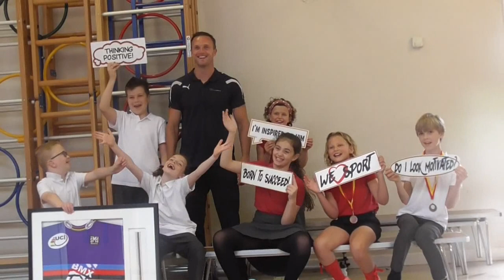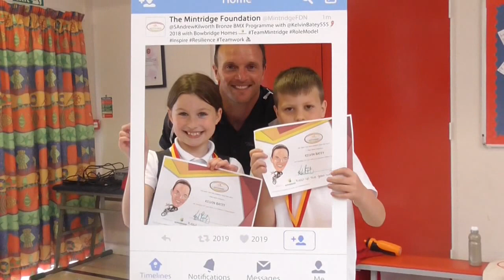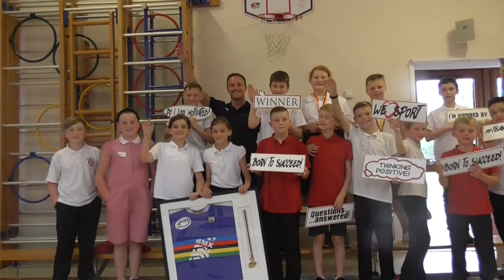Bowbridge Homes Mintridge Programme - Kelvin Batey, St Andrew's Primary School, North Kilworth